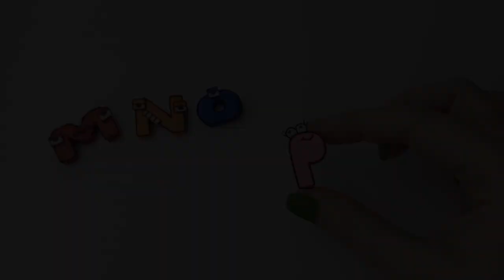Making ALPHABET LORE (mnop) / Alphabet Lore with clay / ClayMod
Hi guys! I'm glad to see you on my channel!  ❤❤❤
Today I'm making Alphabet Lore with clay.
Good luck to all! See you soon! 🖖